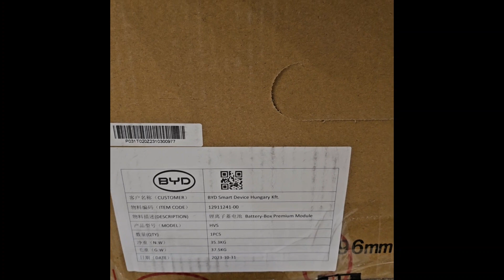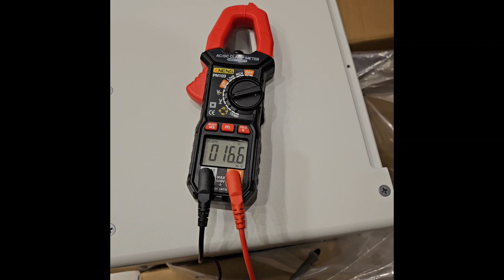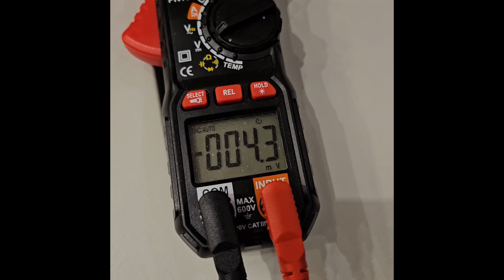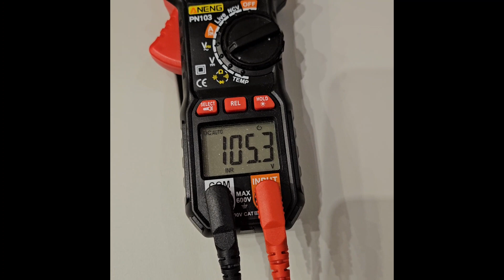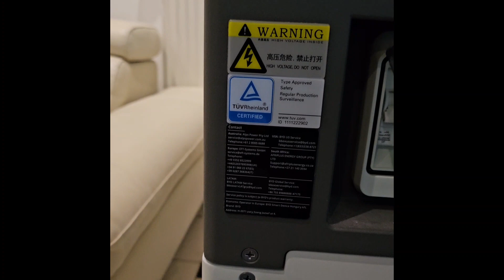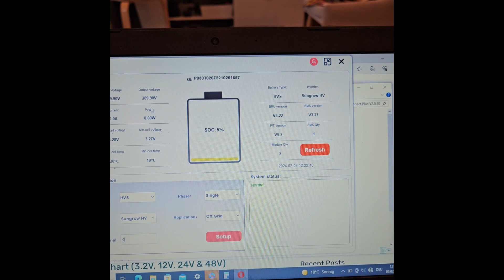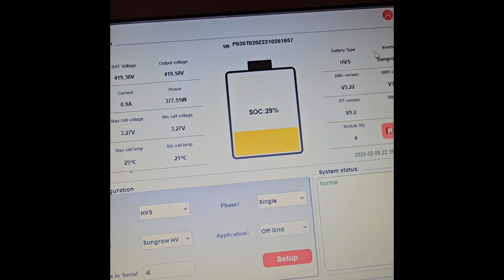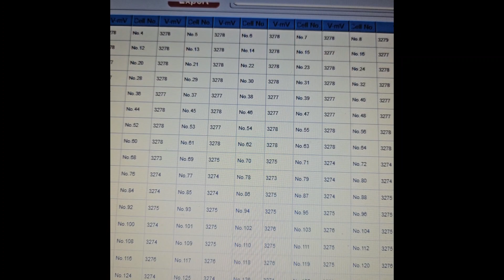BYD HVS add battery module problems and how to solve them.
How to add extra Module in BYD HVS battery tower. Check battery voltage and common problems